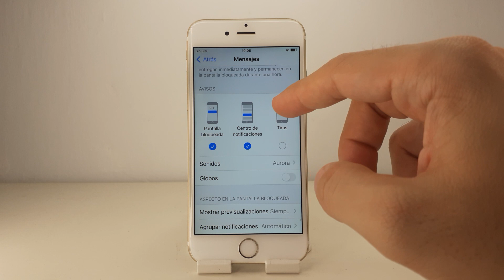COMO DESACTIVAR NOTIFICACIONES DE TIRAS IPHONE 6 🟢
En este VIDEO TUTORIAL TE ENSEÑARE COMO DESACTIVAR NOTIFICACIONES DE TIRAS IPHONE 6.

Mis TUTORIALES son muy RAPIDOS y te los enseñare SIN PERDER EL TIEMPO así que quédate para que APRENDAS COMO DESACTIVAR NOTIFICACIONES DE TIRAS IPHONE 6.

Espero que este TUTORIAL de COMO DESACTIVAR NOTIFICACIONES DE TIRAS IPHONE 6 te HAYA SERVIDO. Si te sirvió.. te agradecería MUCHO que me dejases un gran LIKE.